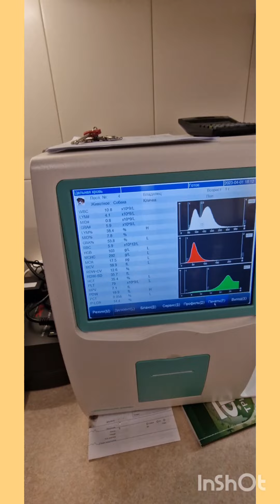История выздоровления Енисея породы акита-ину, с диагнозом атопический дерматит